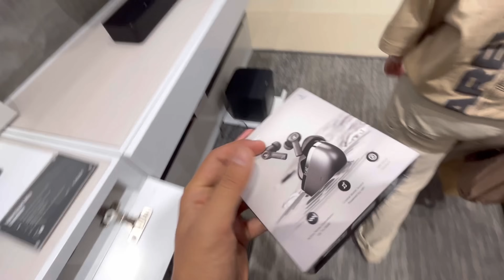Alice gifted me something special 😍 + Varsha di in the house🥳